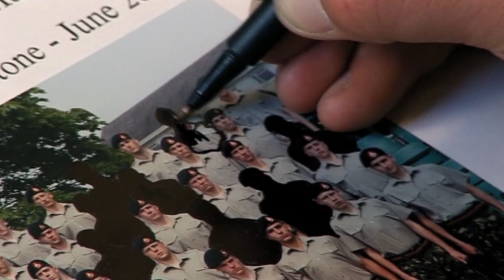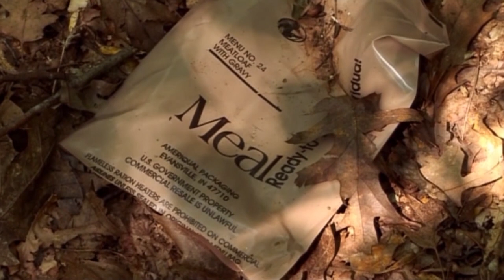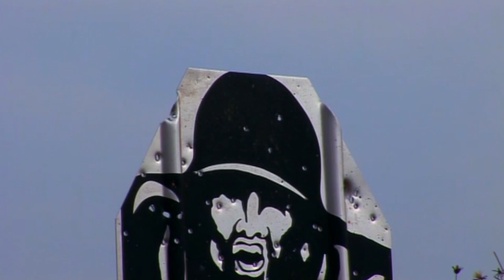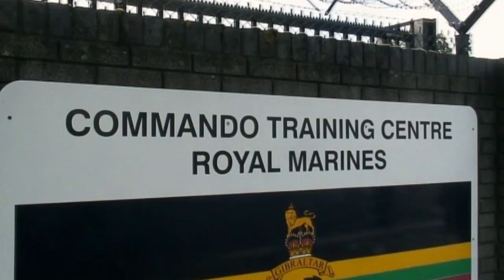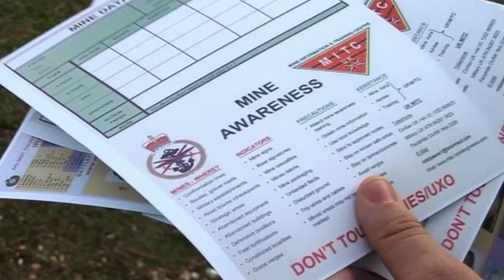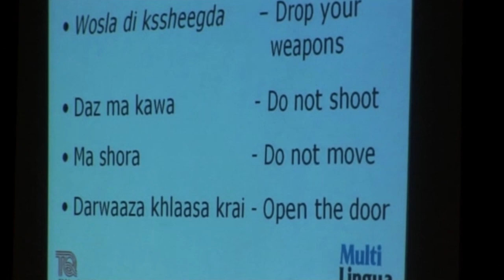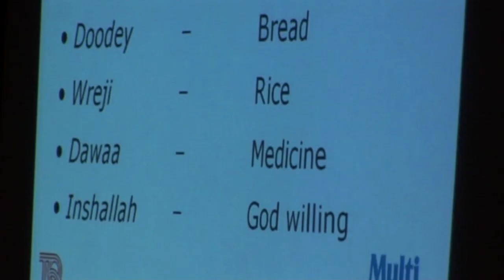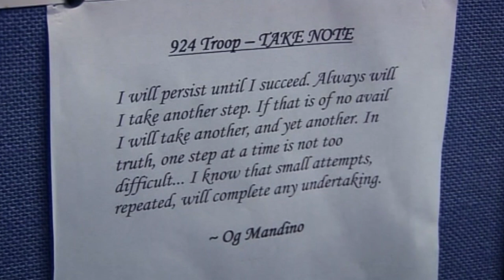Commando: On The Front Line | Episode 4 (Military Training Documentary) | Real Stories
Join acclaimed documentary maker Chris Terrill (The Cruise) as he follows a group of young commandos moving from civilian life to the front line of war. With unprecedented access to both the training and battle grounds, cameras capture the exhilaration, intensity and fear of Troop 924 of the Royal Marines as they prepare for war. After 32 weeks of intensive training, are they ready for what lies ahead in Afghanistan?

Content licensed from ITV Studios.